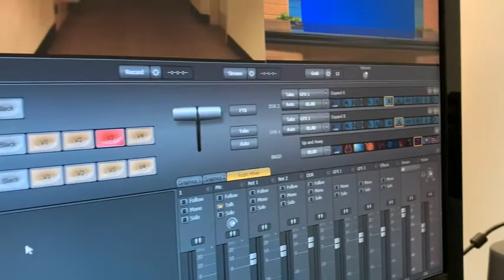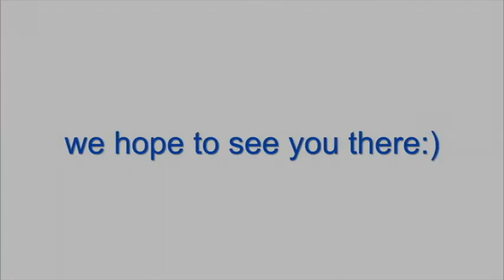Morning Show March 25